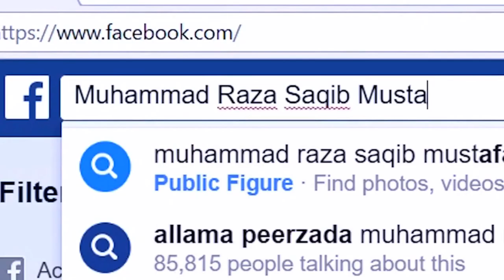Hazrat Abu Bakar Siddique R.A ki Shan !! Hazrat Alama Saqib Raza Mustafai